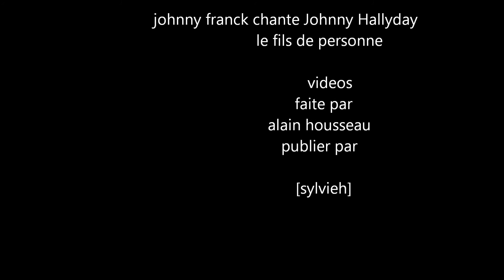johnny franck chante Johnny Hallyday le fils de personne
comite des fetes d ETREPILLY 77 le 27 avril 2014